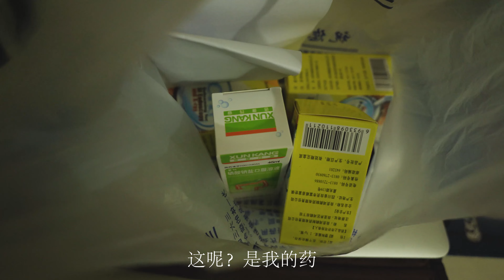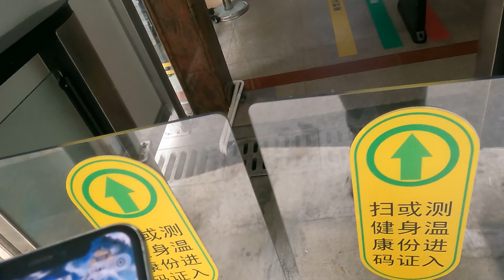胃肠镜全记录,一条应慎重点开的视频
相信大部分人身边都有因癌症去世的亲友，我也有，因此特意了解了一下关于癌症的相关知识。
当时了解到了肠胃镜和肠胃癌，于是就一直想着去做一个，但因为是出门在外一个人，以为没办法选择无痛的，一直害怕痛，所以一直推迟，终于还是决定去做一次，痛相对于死简直可以忽略不计了。
拥有健康的身体，是一个人最大的财富。做这个视频也是想让大家了解一下，做胃肠镜的全过程完全是非常轻松的，希望大家能在一定的年龄定期去检查，有症状后更不要托，及时去检查，同时自己也留下一个回忆。